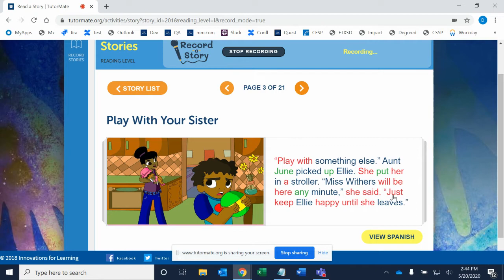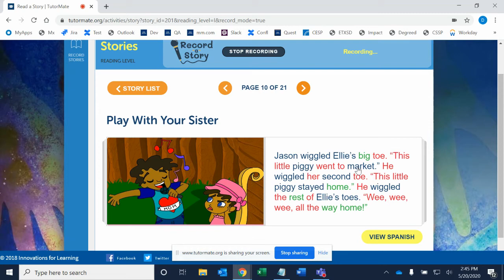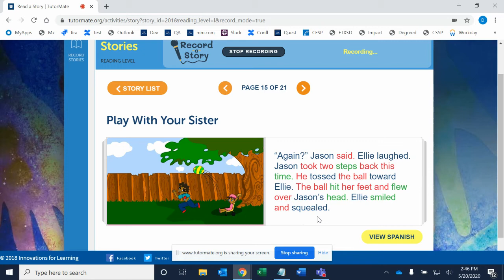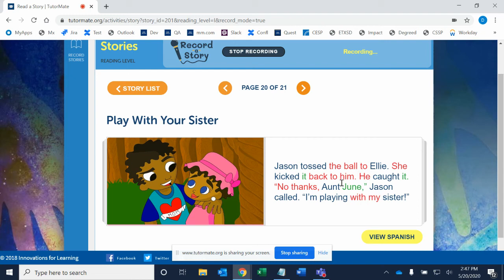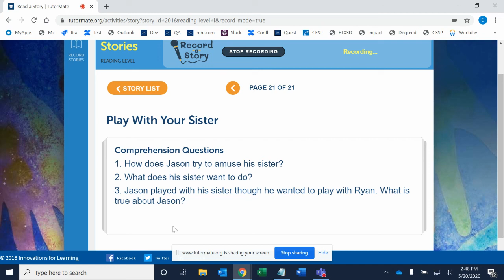Play With Your Sister | Boston | Hale | Bradford | Najia | MassMutual - Virtual | Dana